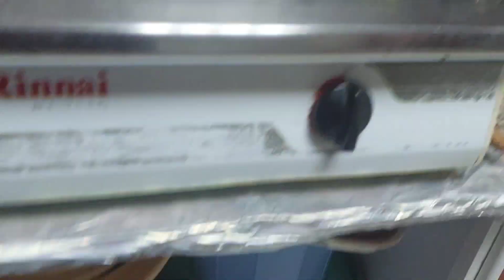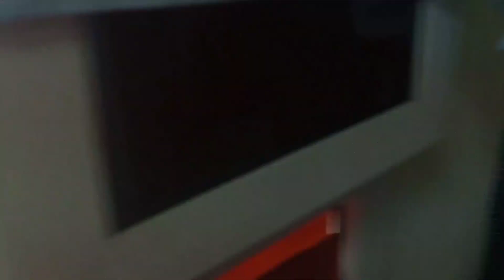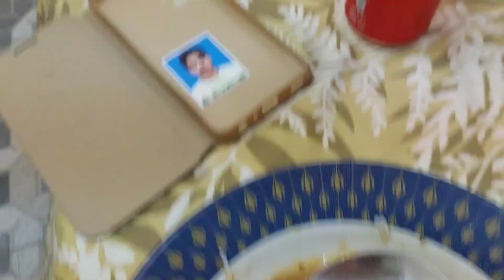Aaj shifa ko affan bhi ny uthya#mera phn kharab ho gya#din bar ke routine#dailyvlog